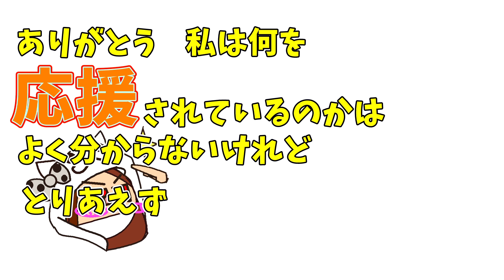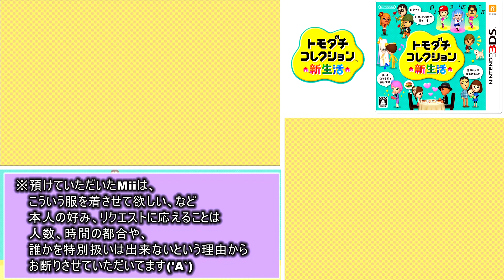トモダチコレクション新生活 Part179 【3DS】【任天堂 nintendo】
※１００人に達したため住人の募集は
締め切らせていただきました

BGM
Music is VFR